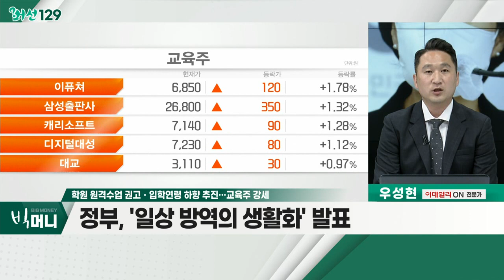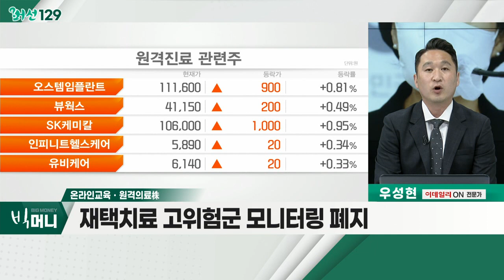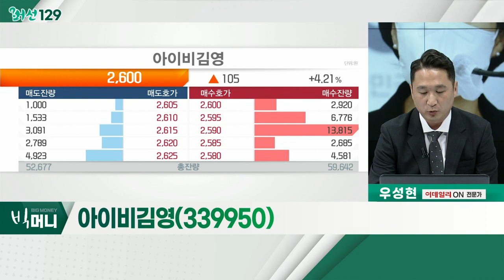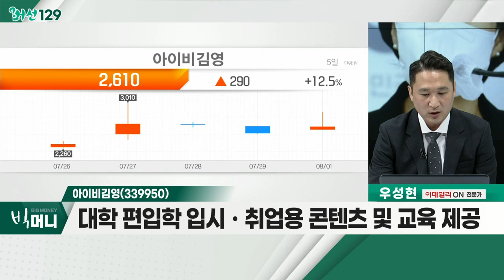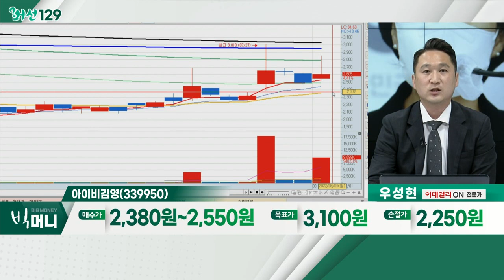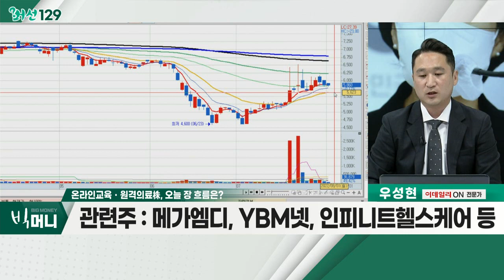아이비김영(339950)... 온라인 교육ㆍ원격의료株 / 학원 원격수업 권고ㆍ입학연령 하향 추진… 교육주 강세_머선129 (20220801)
학원 원격수업 권고ㆍ입학연령 하향 추진… 교육주 강세
- 코로나 확진자, 99일만에 10만 명 돌파
- 정부, '일상 방역의 생활화' 발표
- 정부, 학원 원격수업 전환 권고
- 교육부, '학제 개편 추진안' 발표

- 코로나 신규 확진 4만 명대… 위중증 '더블링' 현상
- 개학 시즌… 코로나 재유행 '정점' 가능성
- 재택치료 고위험군 모니터링 폐지
- 메가엠디, YBM넷, 인피니트헬스케어 등

아이비김영(339950)
- 온ㆍ오프라인 교육용 솔루션 및 콘텐츠 개발
- 대학 편입학 입시ㆍ취업용 콘텐츠 및 교육 제공
- 주가, '바닥권' 추세 전환ㆍ'골든크로스' 발생